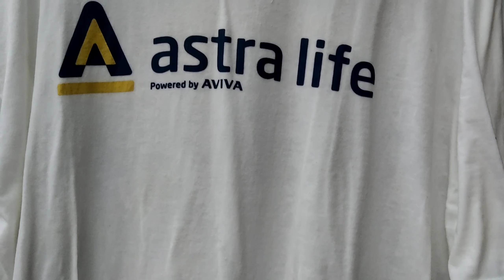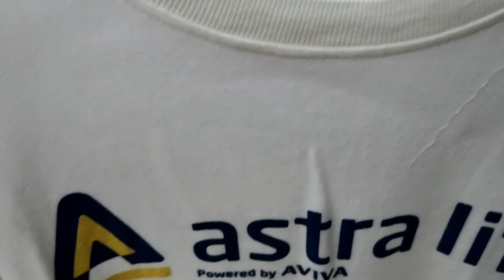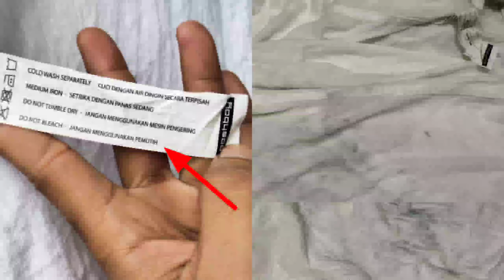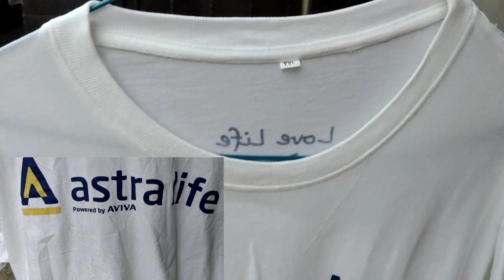Menghilangkan Noda Kuning Di Baju Putih-Tips Laundry Sederhana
Cara menghilangkan noda kuning di baju putih,maupun noda bintik hitam paling ampuh pakai cara ini,tp ini hanya cocok untuk baju putih tapi gak semua bahan bisa pakai cara ini,jadi harus perhatikan juga bahannya supaya lebih jelas,silahkan tonton videonya sampai selesai,biar paham baru praktek.

menghilangkan noda di baju gampang tapi susah,tapi kalau nonton sampai paham insya allah semua video ini bisa di praktekkan,karna ini noda lama,noda di baju pelanggan laundry jadi terkadang saya gak tau nodanya noda apa,jadi ada beberapa tahap untuk menghilangkan noda sampai bener2 hilang.

masalah noda yg lain cek aja di playlist,noda darah,noda bekas deodoran,noda karat dan noda yg lainnya,perhatikan noda dan bahannya kalau mau praktek.